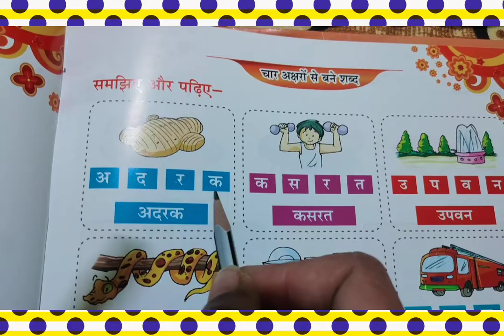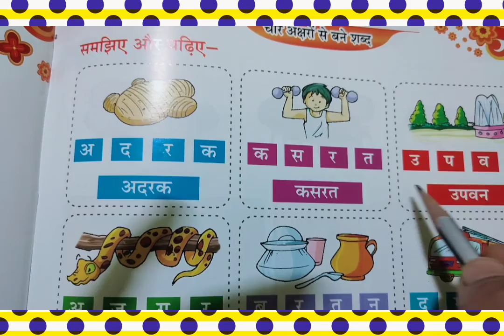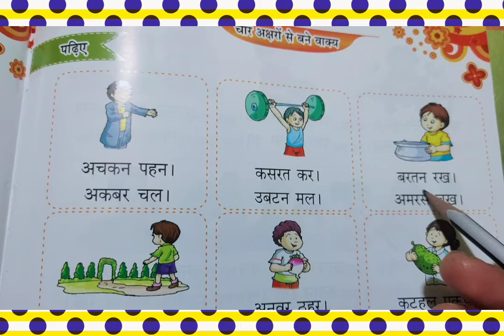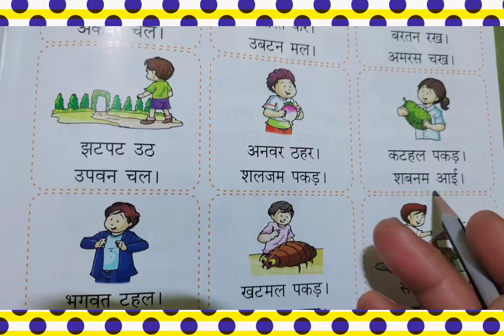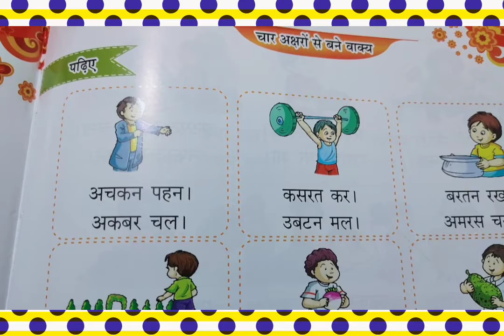class kg1 Hindi (part 13)